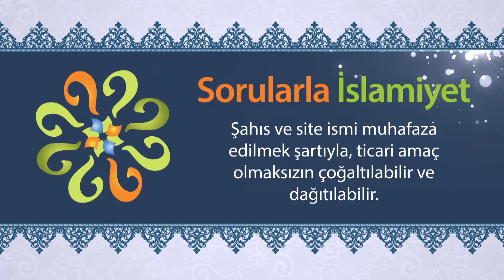Peygamberimiz (asm), amcası Hz. Abbas (ra)'ın sakladığı parayı nasıl haber vermiştir?